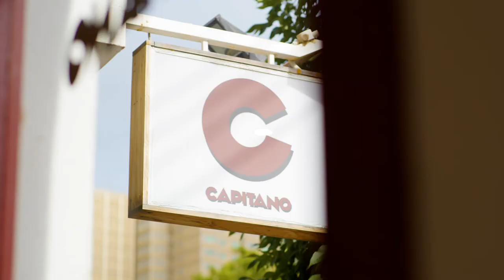Capitano Chef Casey Wall's NYC-Inspired Clam Pizza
Casey Wall, the owner and chef at Melbourne’s Capitano, knows good pizza. That’s why when it came to creating a dish inspired by New York, his mind went straight to pizza. In this video, Wall makes a clam and chilli pizza and discusses his connection to New York and the importance of never taking the little things for granted.